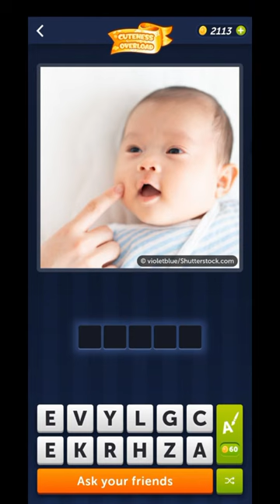4 Pics 1 Word April 24 2023 Daily Puzzle Answer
4 Pics 1 Word Daily Puzzle April 24 2023
4 Pics 1 Word Daily Bonus Puzzle April 24 2023